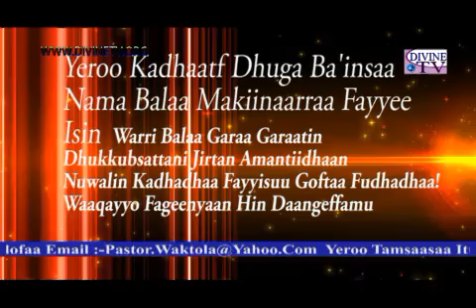yeroo lallabaaf, hiikamsa fi dhuga baati